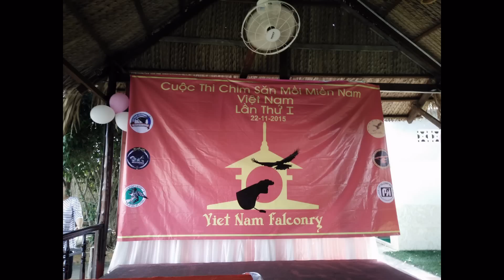Free fly Black kite - cuộc thi chim săn mồi miền nam lần 1 - T.G.F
Biểu diễn khai mạc "Cuộc thi săn mồi miền nam lần 1" - Day Falconry 2015
Tiếc là ko đạt 100% đường bay uổn sự kì vọng của ae.
Hẹn năm sau lại gặp nha các ae...^^

fb: Bình Trương (Whjte rooney)
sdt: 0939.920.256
TIỀN GIANG FALCONRY